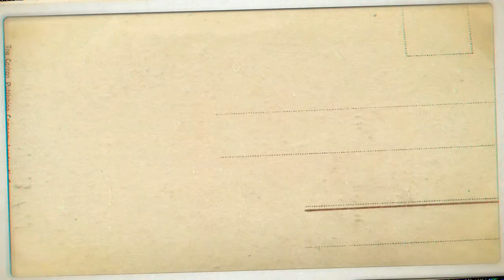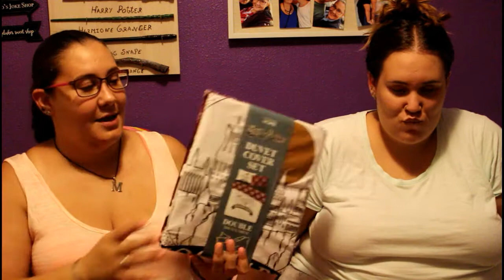Mega Haul n10 / Primark,Sephora,Corte Ingles..... | Irenerodrigz_